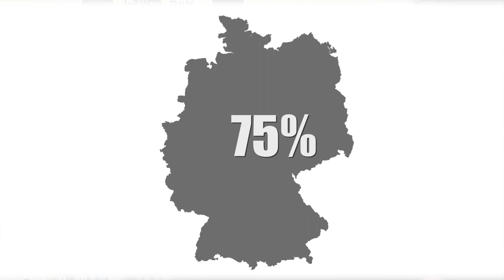#6 - Fighting Extinction: Aufruf Dirk Steffens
Wir befinden uns mitten im sechsten Massenartensterben und erleben den größten Artenschwund seit dem Aussterben der Dinosaurier. Der Mensch hat es ausgelöst und nur er kann es stoppen. #6 – Fighting Extinction befasst sich mit einem der wichtigsten Themen dieses Jahrhunderts: Ohne Biodiversität haben wir keine Zukunft. Time’s up!